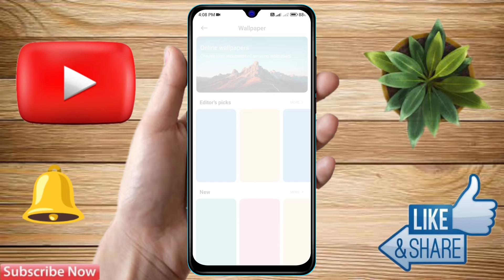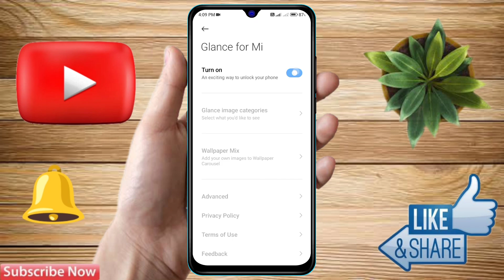how to change lock screen wallpaper in poco m6 5g, poco m6 5g change wallpaper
how to change lock screen wallpaper in poco m6 5g,
poco m6 5g change wallpaper,
poco m6 5g lock screen wallpaper setting,
poco m6 5g me wallpaper kaise change kare,
poco m6 5g automatic change lock screen wallpaper,
poco m6 5g automatic change wallpaper,
poco m6 5g wallpaper,
poco m6 5g wallpaper setting,